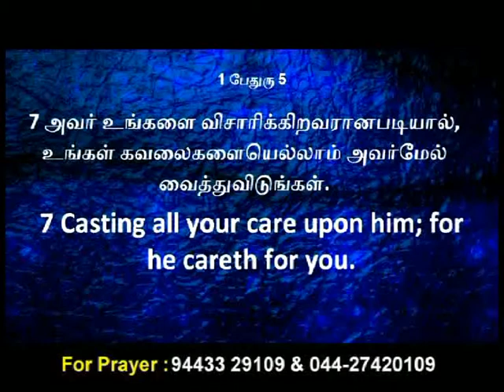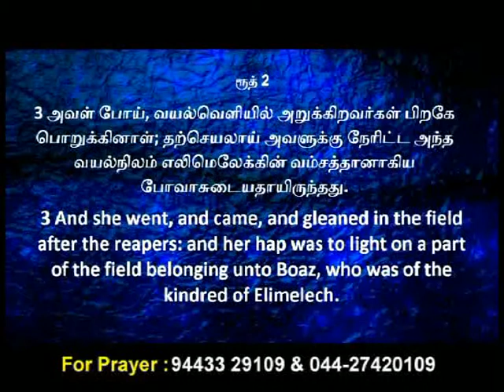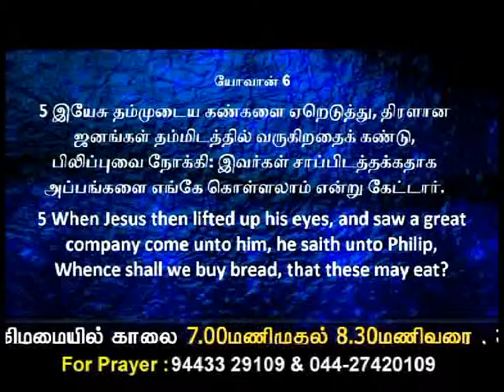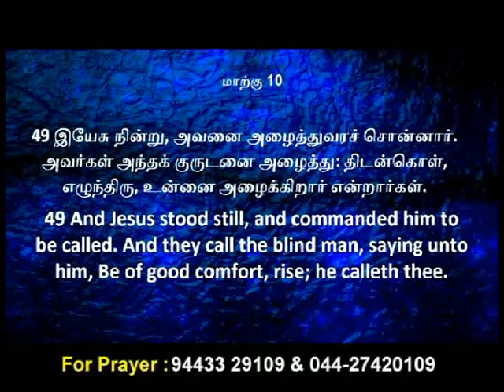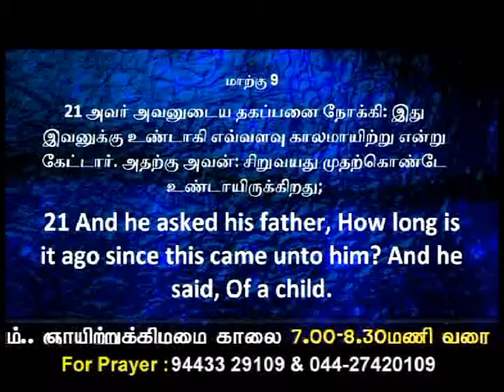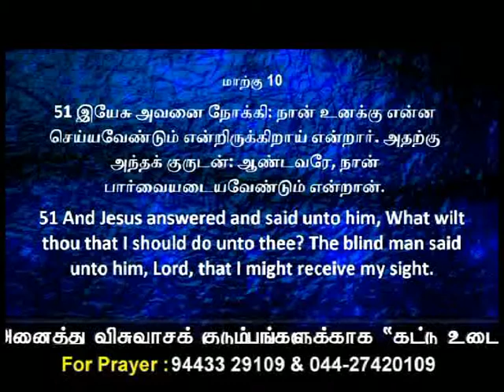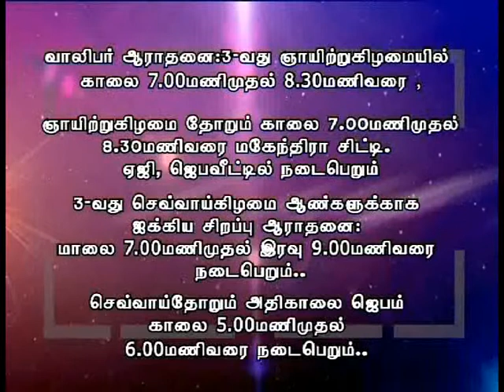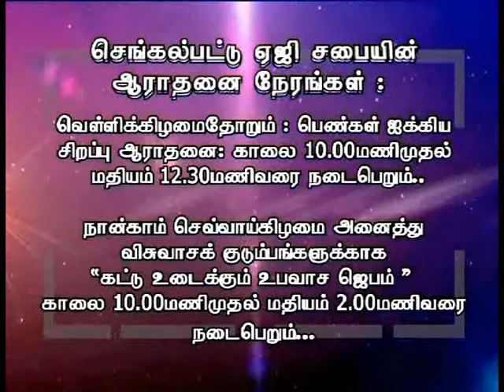CK Medias:Ps.Ambrose Albert 28.10.15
CK Medias:Ps.Ambrose Albert